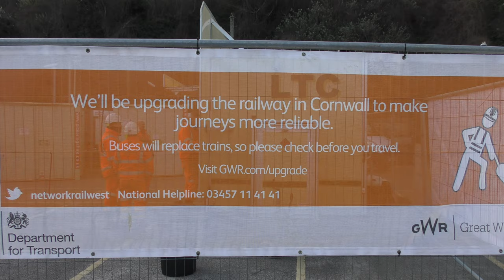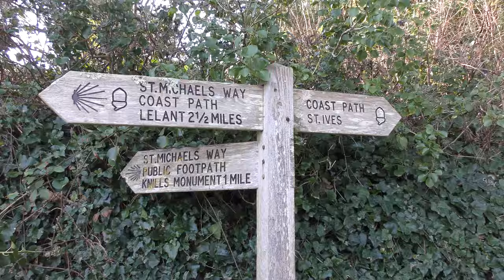NEW TRACKS AND SAND BANKS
When several days of strong northerlies created big sand banks on Porthminster and Carbis Bay beaches and work had recently started on the £3m track renewal on the branch line between Carbis Bay and St Ives plus a look at developments on lower Hain Walk, inc. the only house in St Ives named after a Bond movie.

Over 400 St IVES videos and here in more manageable chunks